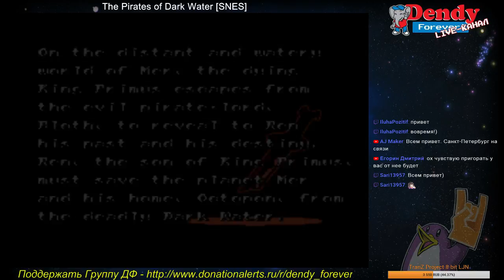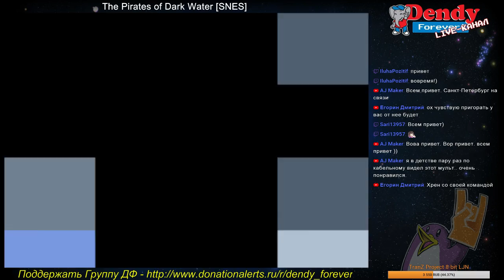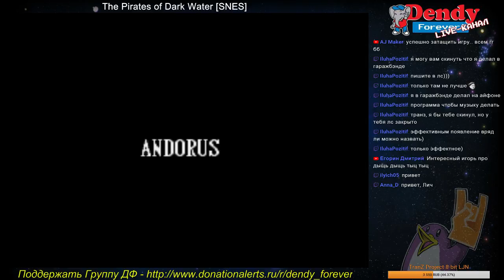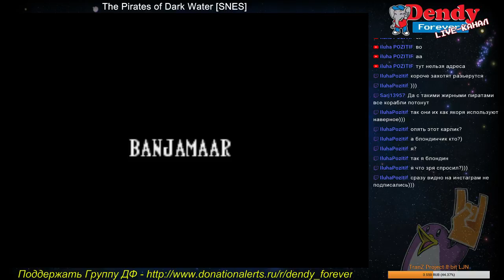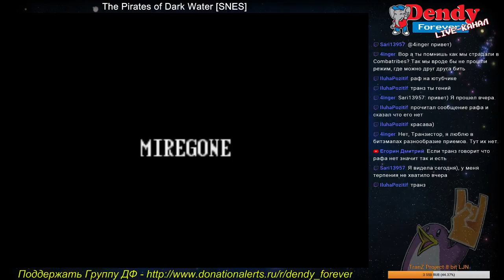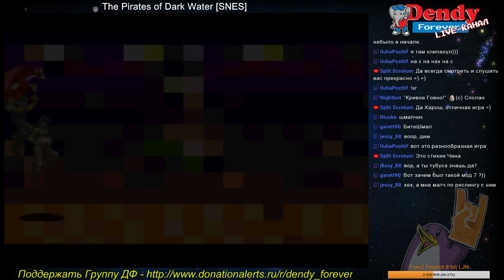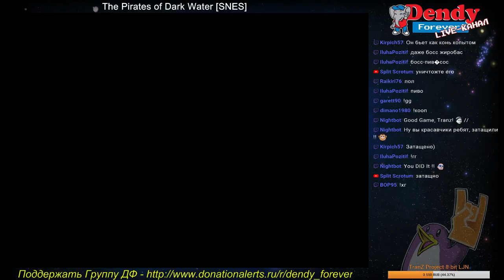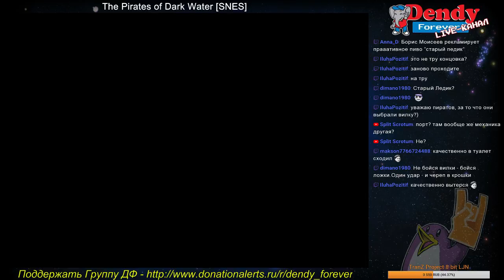[DF Stream] Pirates of Dark Water, The (SNES) - Coop by Transistor & BOP95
2 Players Coop by Transistor & BOP95